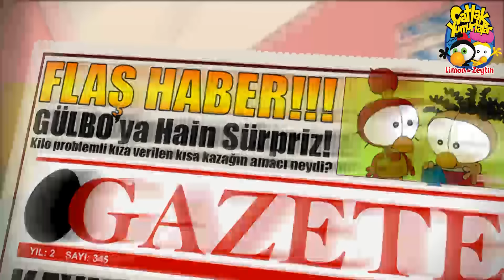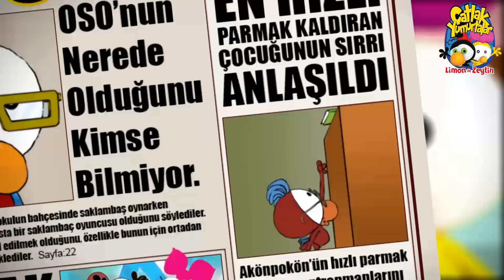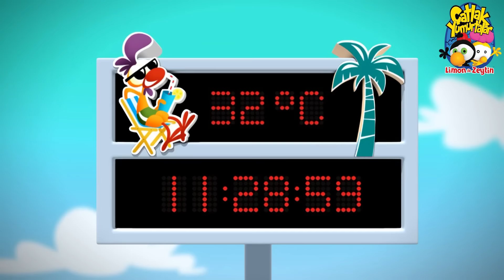60 DAKİKA ÇİZGİ FİLM 😇😇😇 #3 - Çok Komik Bölümler | TRT Çocuk - Disney Channel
Çatlak Yumurtalar Çizgi Filmleri Burada!

Limon ile Zeytin'in çok komik çocuk çizgi filmleri bir arada!

Bu videomuzda 13 eğitici çizgi filmimizi izleyebileceksiniz!

00:00:00​ - 00:04:28  Benim Doğum Günüm - Eğlenceli Doğum Günü Partisi Çizgi Filmi
00:04:29​ - 00:08:58 Tablo Faciası - Çok Komik Türkçe Çizgi Filmler
00:08:59​ - 00:13:28 Küçük Koçlar - Basketbol Çizgi Filmi - Eğlenceli Okul Çizgi Filmleri izle
00:13:29 - 00:17:59 Olmak Ya da Olmamak - Tiyatro Çizgi Filmi - Oyuncu Olma Macerası -
00:18:00 - 00:22:28 Araba Yarışı - Macera Dolu Bir Yarış Çizgi Filmi
00:22:29 - 00:26:55 Bir Festival Filmi - Macera Eğlence Komedi Dolu Bir Çizgi Film
00:26:55 - 00:31:24 Çıtçıt Hanım'ın Kurabiyeleri - Yaramazlık Çizgi Filmleri İzle
00:31:25 - 00:35:53 Dağınık Oda - Dans Komedi Türkçe Çizgi Film
00:35:54 - 00:40:24 Define Peşinde - Eğitici Çocuk Çizgi Filmleri - Matematik ve Eğlence Bir Arada
00:40:25 - 00:44:53 Muzip Şakacı - Arkadaşlarına şakalar yapan ikilinin başına gelenler - TRT Çocuk Çizgi Film
00:44:54 - 00:49:22 Küçük Haberciler - Gazeteci Olan İkilinin maceraları - Çocuklar için çizgi filmler
00:49:23 - 00:53:48 Havuz Problemi - Çatlak Yumurtalar'ın Tatil Macerası
00:53:49 - 00:58:18 Gitti Elektrik - Aile Çizgi Filmleri